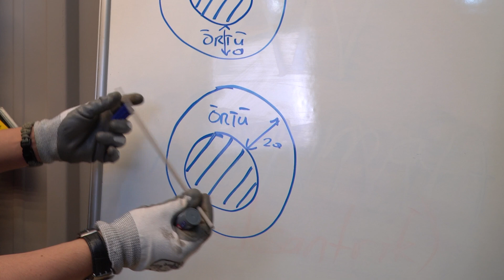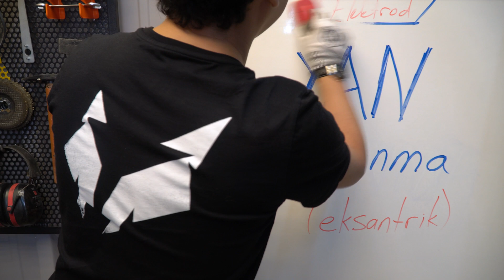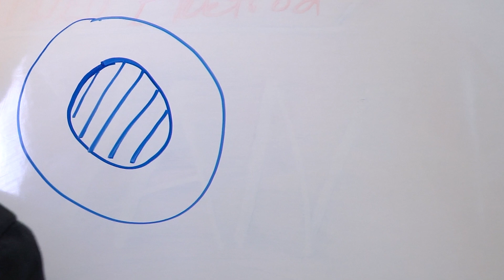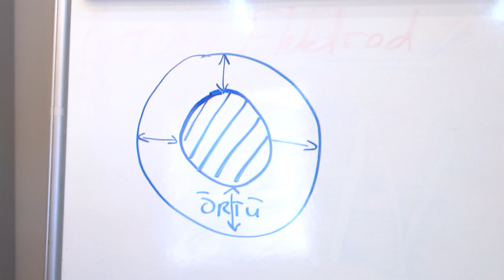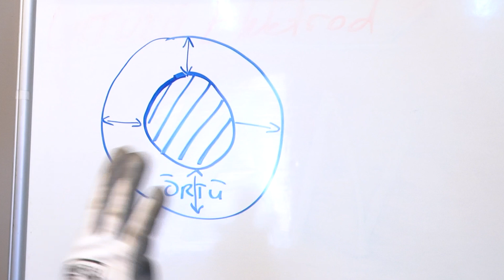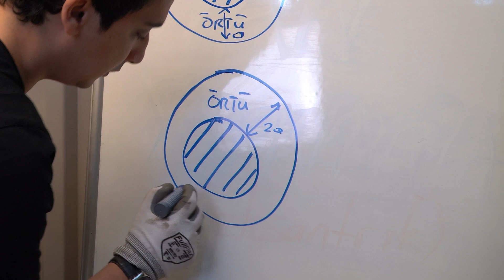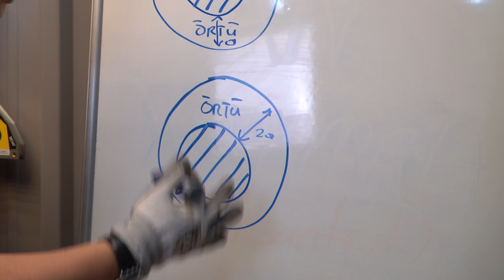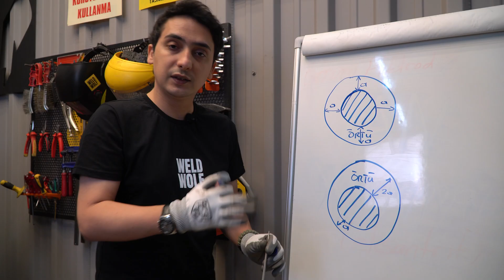Elektrod Yan Yanma / Eksantrik Problemi [Kaynak Hataları]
🔥 Örtülü elektrodlarda yan yanma/eksantrik problemi nedir?

Kaynak nasıl yapılır eğitim serimizde örtülü elektrodlarda eksantrik probleminin sebep olduğu sorunları uygulamalı bir şekilde anlattık.

👨🏻‍🏭Weld Wolf Kaynakçı Eğitimi açıldı!

💬 Sorularınızı ve görüşlerinizi bu videonun altına yorum olarak iletebilirsiniz.